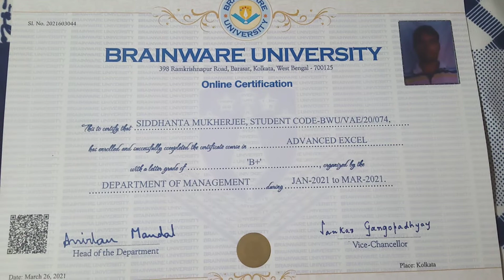Achieved a portion of "Business Management"....